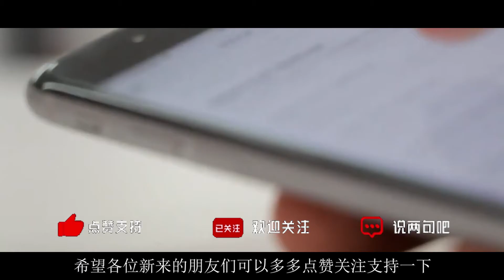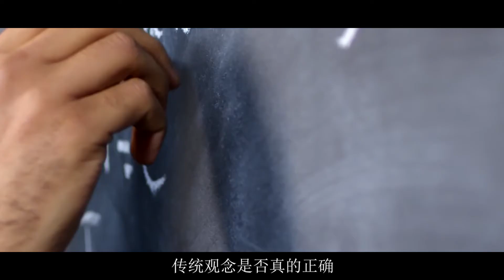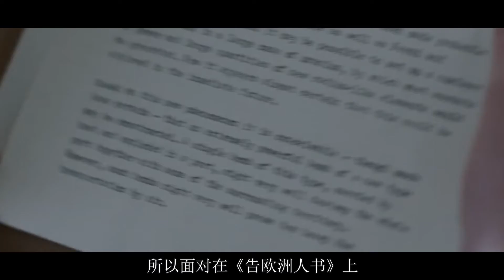爱因斯坦天才中的天才,为科学与和平贡献终身,死后大脑却被盗取【洞鉴历史】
著名的中国科学家杨振宁曾说过：“20世纪物理学的三大贡献中，两个半都是爱因斯坦的。” 纵观爱因斯坦的一生，他也确实配得上这份殊荣，其作为一名德国犹太人，在当时跌宕起伏的国际局势中，可谓是遭受了不少的磨难，但即使这样他也一直坚持科学研究，从未耽搁，这样的精神着实令人佩服，可这样一位人生坎坷的伟大科学家，在死后却依旧不得安宁，他的身体被人剖开，大脑被人盗取，最后还被切成了诸多薄片，那么这究竟是怎么一回事呢？

爱因斯坦 科学家 天才 洞鉴历史 本频道制作的所有视频都符合平台的使用政策，没有任何违规行为。